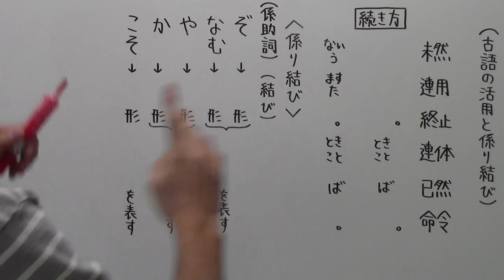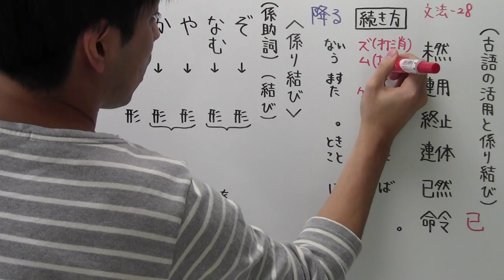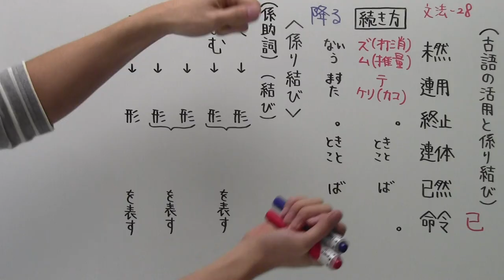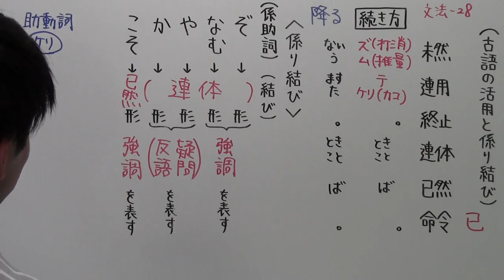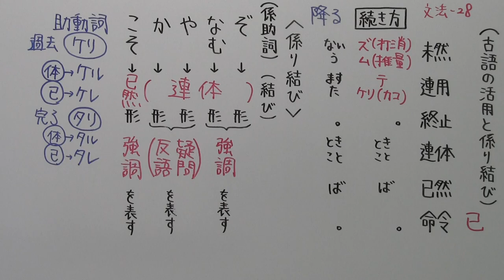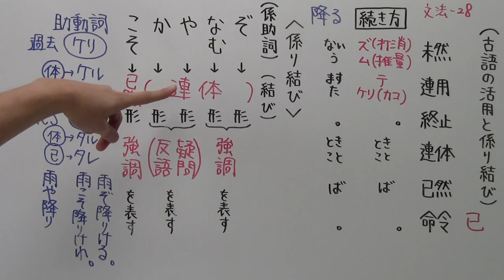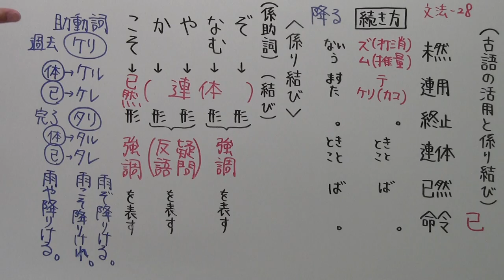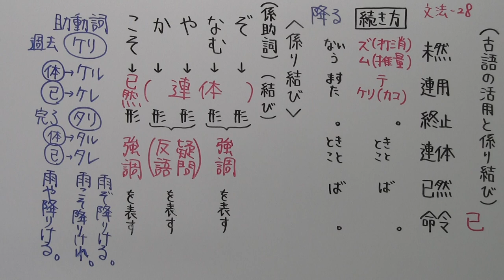【古文－１０】古語の活用と係り結び